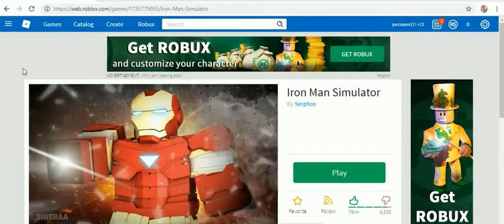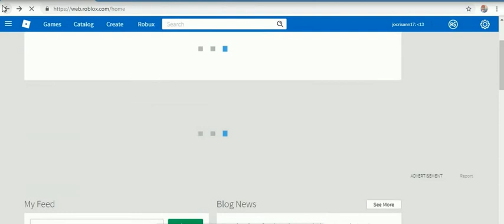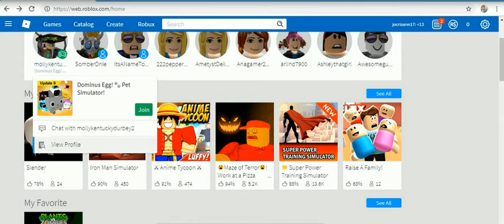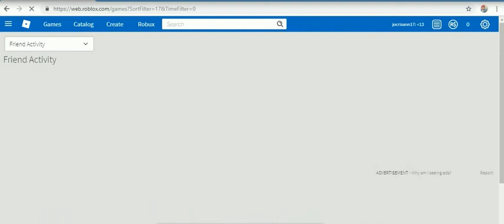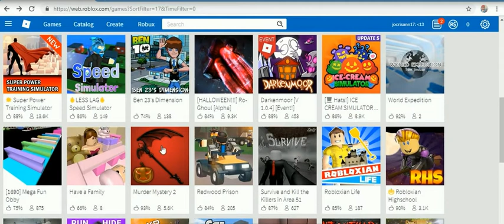roblox game november 2018 -10